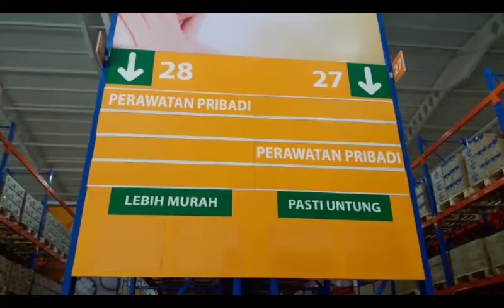Resmikan JakGrosir, Djarot: Bisa Potong Rantai Distribusi